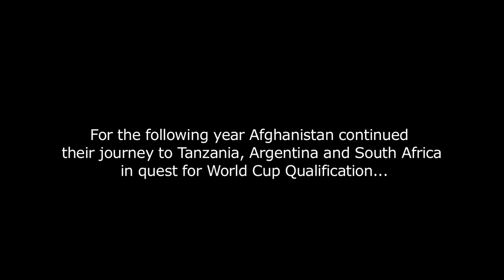one min trailer Afghan cricket